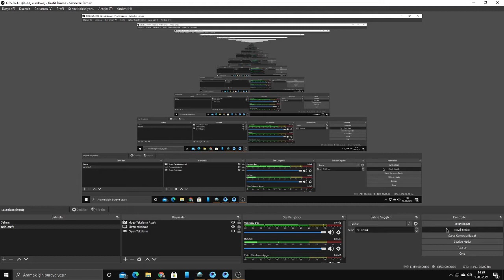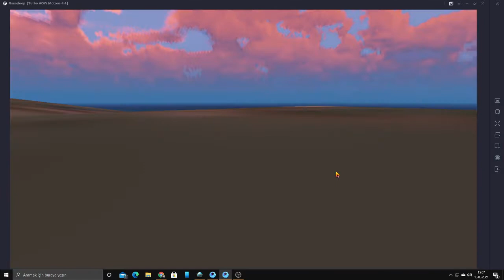PUBG MOBİLE ÖNÜME HİÇ ADAM ÇIKMADI BU NASIL MAÇ!!!!